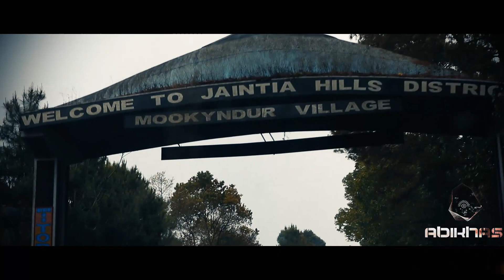Tura to Jowai Vlog Video by Saldorik S Dio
This Vlog video is about 2 days journey from Tura to Jowai on 6th & 7th March 2019 for the live show.